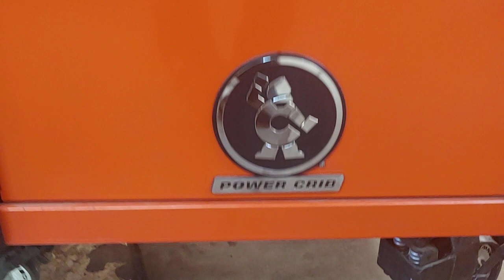Diesel Fleet mechanic tool box with harbor freight tool cart tour.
I haven't seen many videos of a cornwell tools power crib .

I am a fleet mechanic for a local government in the pnw

The wrap was purchased via my Cornwell dealer for the 3 drawer cart.

majority of my tools are napa and Duralast .
minimal snapon tooling
some mactools in the form of I-beam wrenches and DeWalt 20v/12v
 list of tools I purchased via Amazon

Cornwell triple drawer service cart
Cornwell platinum service cart
Cornwell platinum power crib
US General cart with Craftsman 26 inch top chest